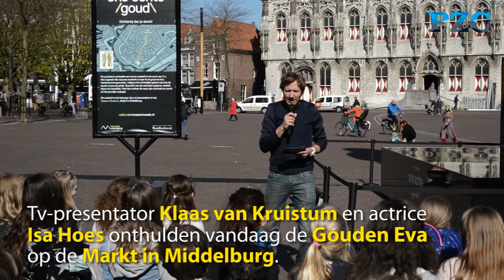Gouden Eva onthuld door Klaas van Kruistum en Isa Hoes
Tv-presentator Klaas van Kruistum en actrice Isa Hoes voerden dinsdag een gesprek met vijftig scholieren van De Wilgenhof en De Acacia over kunst en cultuur en de betekenis en waarde van 'Eva' en andere museumschatten.